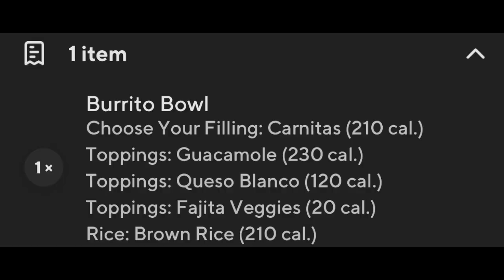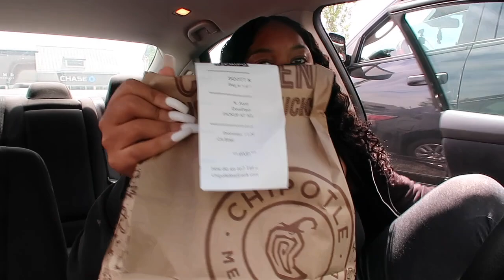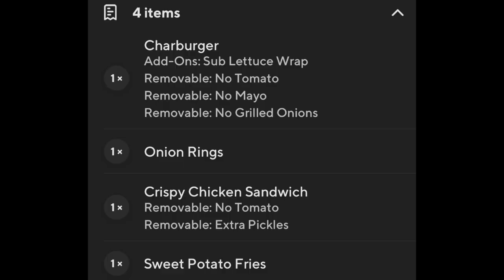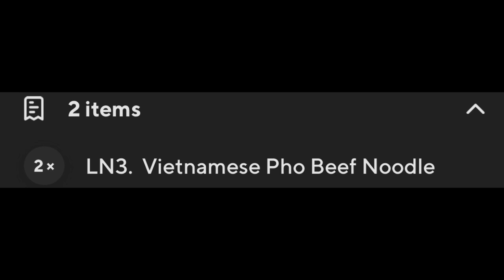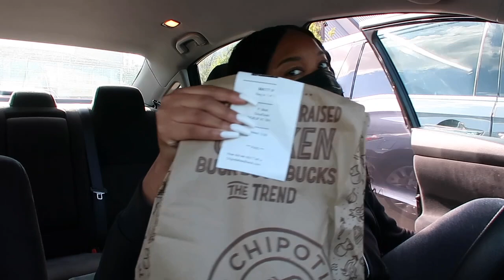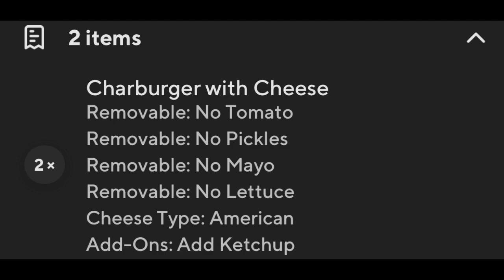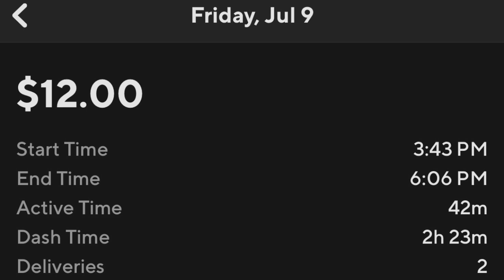TIME TO GET UNCOMFORTABLE